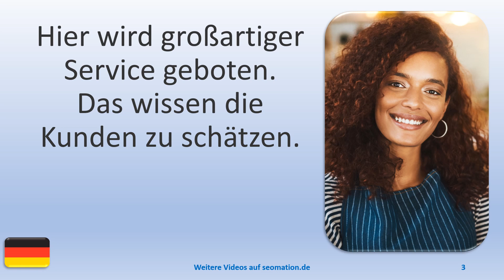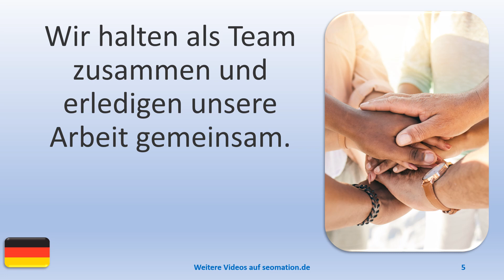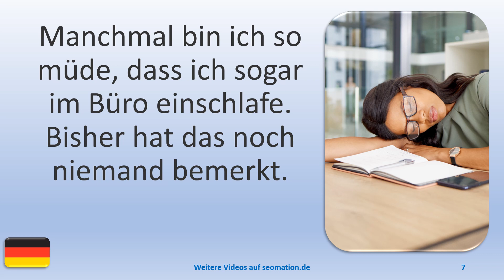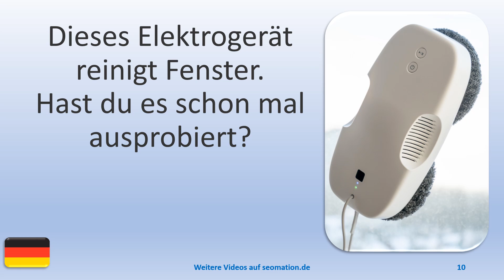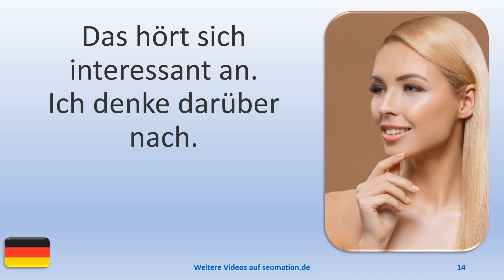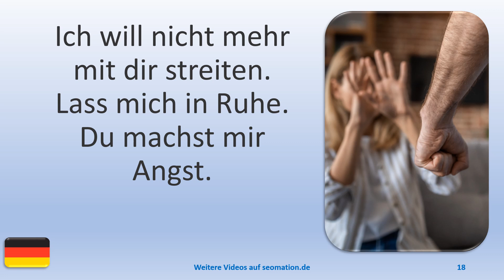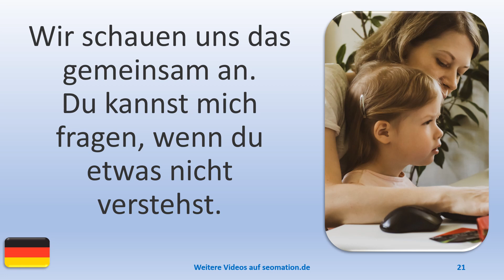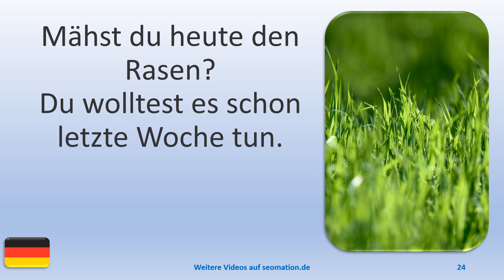▶️3996▶️ Ich lerne Deutsch mit Texten und Bildern in unterschiedlichen Situationen.